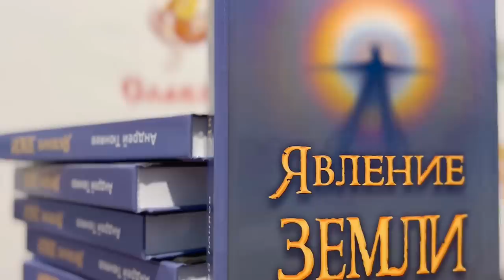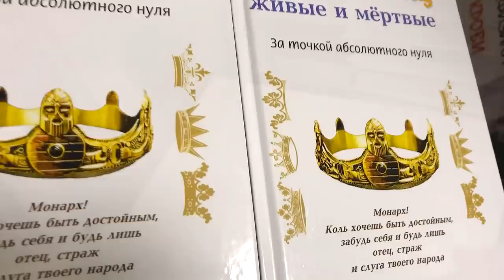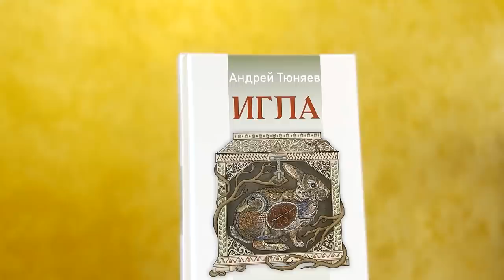Где спрятался главарь Украины